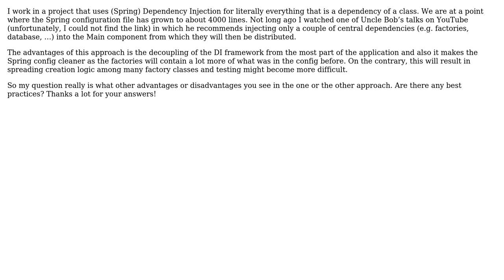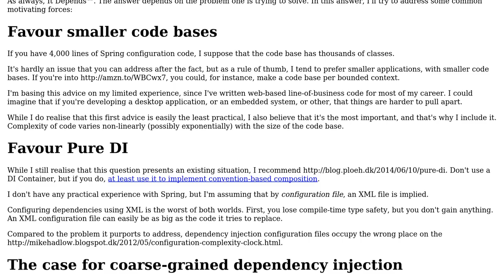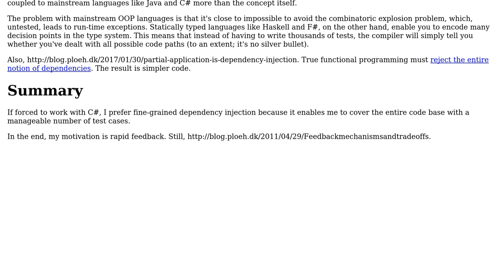Software Engineering: How much is too much Dependency Injection? (2 Solutions!!)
Software Engineering: How much is too much Dependency Injection?

With thanks & praise to God, and with thanks to the many people who have made this project possible! | Content (except music & images) licensed under CC BY-SA | Music | Images & others | With thanks to user Mark Seemann user Ewan user Antimon and the Stack Exchange Network Trademarks are property of their respective owners. You are responsible for your own actions.